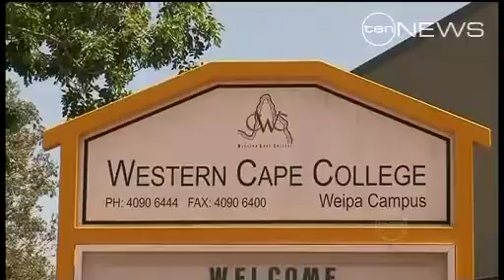Cape York Hostel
A proposed luxury school hostel for Aboriginal children has divided Cape York communities.